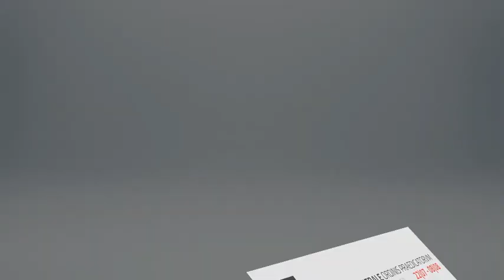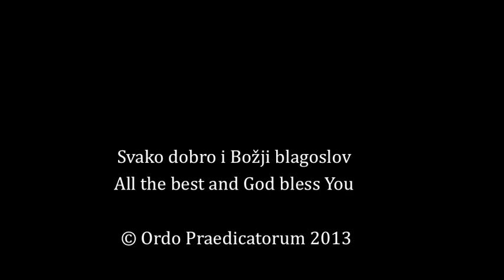The Master has opened the General Chapter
General Chapter of the Order of Preachers Trogir / Čiovo, Croatia, 2013
trogir.op.org